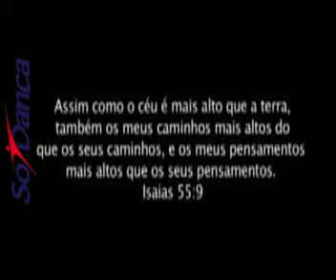Coreografia Spontaneous dance